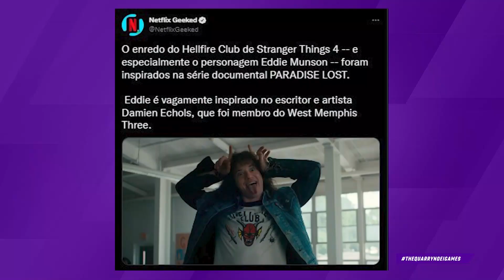A VERDADEIRA HISTÓRIA DE EDDIE MUNSON, DE STRANGER THINGS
AND IF I ONLY COULD MAKE A DEAL WITH GOD... 🎵 StrangerThings está uma verdadeira FEBRE e o Eddie Munson, novo personagem da quarta temporada, foi inspirado numa história verdadeira e sombria. Sabia dessa?